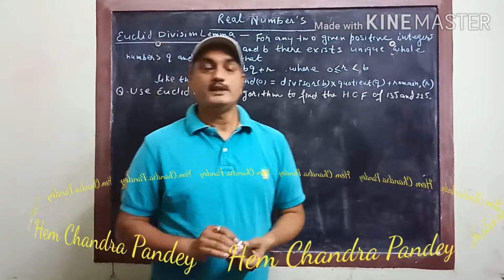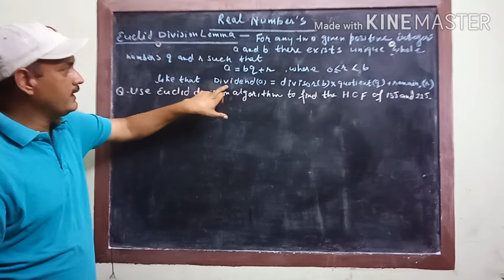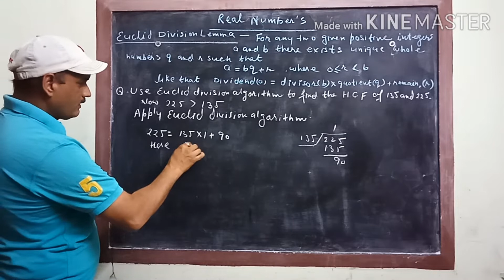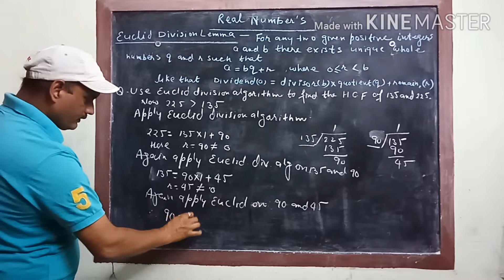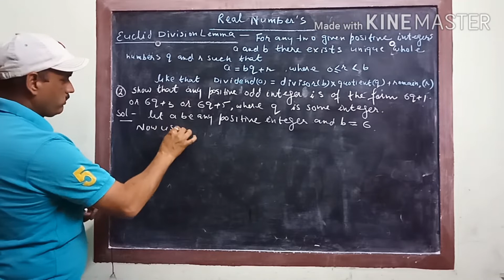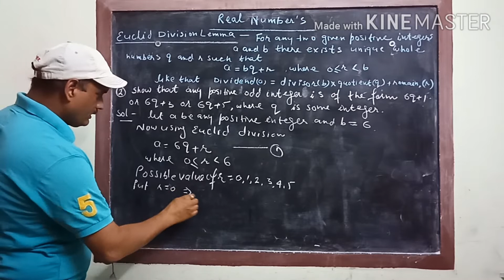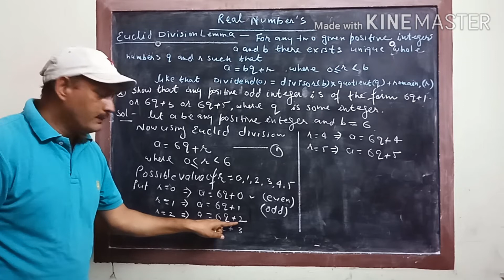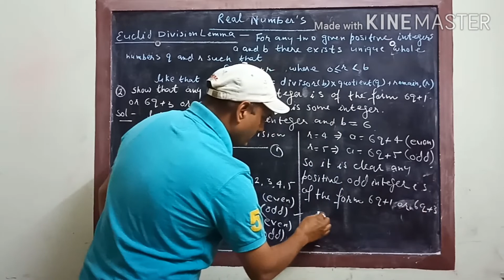Real numbers for class-10